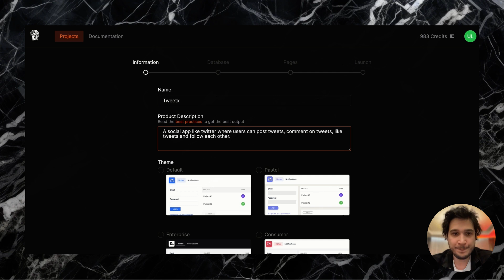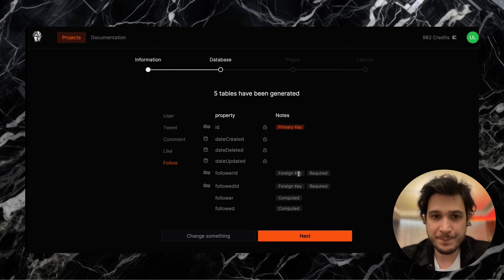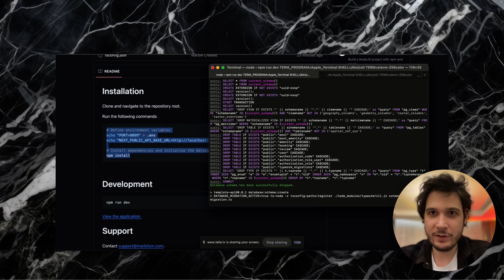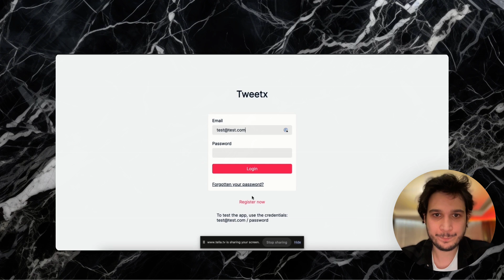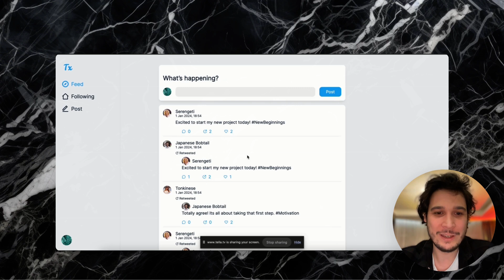Marblism.com: Generate a fully-functional web app from a single prompt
Let's see how it works in this quick demo.